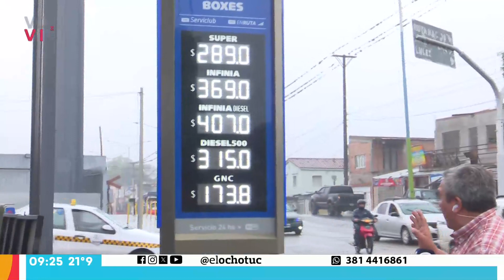YPY INCREMENTÓ NUEVAMENTE EL PRECIO DE SUS COMBUSTIBLES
Desde el sábado a la tarde noche, los conductores que llegaban a las estaciones de servicio YPF en Tucumán, no podían cargar combustible ya que la petrolera nacional registraba un faltante de nafta. Este lunes a la mañana, YPF anunció un nuevo aumento en los precios de sus productos.

Será un incremento de aproximadamente $10 por litro, de esta manera la nafta super pasará de $280 a $289, la nafta Infinia pasa de $358 a $369, Infinia Diesel de $394,80 a $407 y la Diesel 500 quedó a $315.